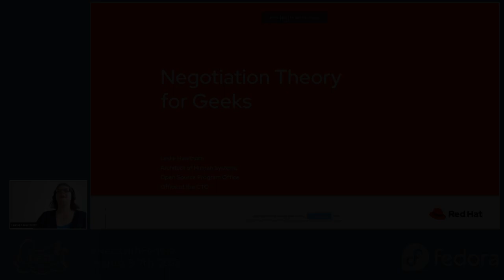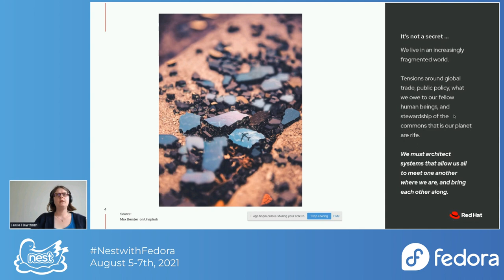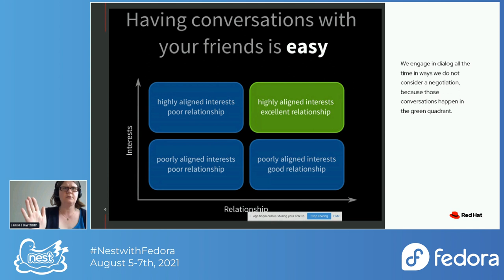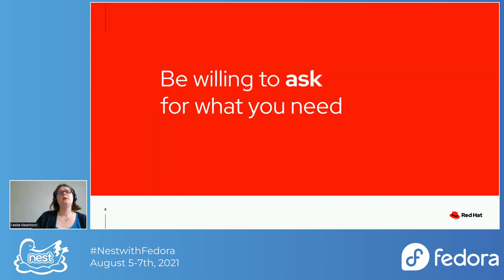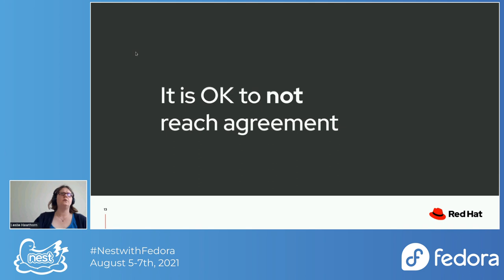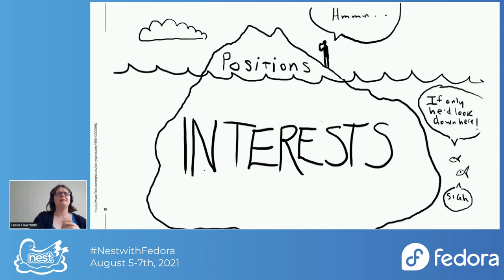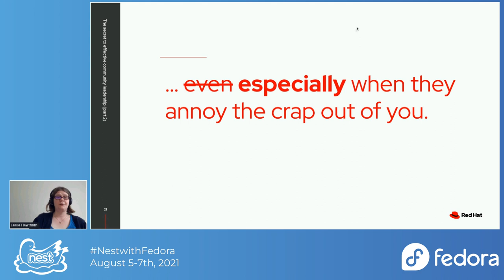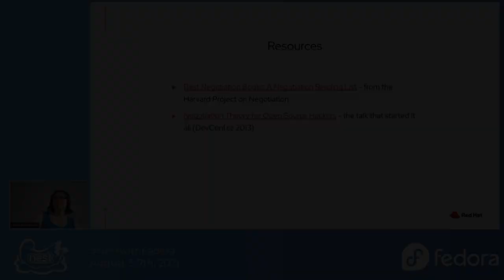Keynote: Negotiation Theory for Geeks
Leslie Hawthorn explains how to understand negotiation.